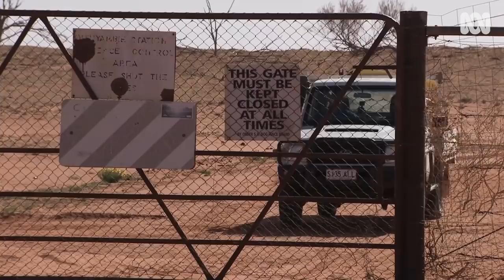Fixing the fence: Rebuilding the aging outback dog fence | Wide Open Spaces #4 | ABC Australia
The dog fence is the longest continuous fence in the world and was built to keep wild dogs out of Australian sheep farms. But it's seen better days, and a new 16-hundred-kilometre stretch is now being rebuilt. In 2020 Landline's Prue Adams was there for the start of this epic five-year project. And we warn this story contains graphic images of mauled sheep.